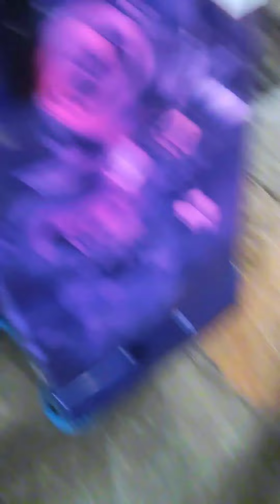Mera first vlog